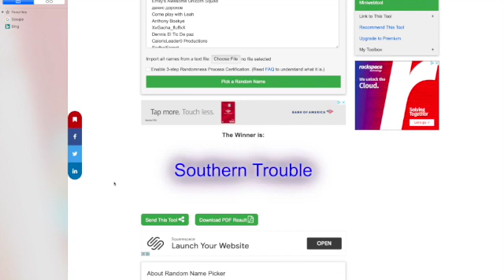Roblox-Work At A Pizza Place - Daily Reward Advent Calendar (Day 9) 🎄🎁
What daily reward will I get this time? Watch the video to find out

In case you missed days 1, 2, 3, 4, 5, 6, 7, & 8:

Warning: Any copyright or impersonations I will block your channel and I will also make sure that your channel gets banned so you better be careful of what you do cause I don't wanna ban your channels and if you notice someone that is impersonating me or is reuploading any of my videos then please notify me immediately so I can take action :)